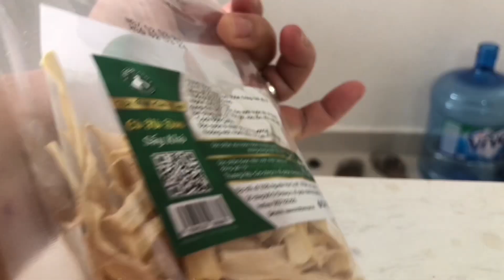CỦ HỦ DỪA BÓP LƯỠI HEO VÀ TÔM SÚ SIÊU ĐỈNH /nấu ăn ngon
Chia sẻ cách nấu bún bò tại nhà nhanh nhất ăn bao ghiền
Hôm nay mình vào bếp chia sẻ làm món bún bò giò heo siêu đỉnh mời mọi người theo minh vào bếp nha

🍜Kênh làm chia sẻ nấu ăn những món ẩm thực việt món ăn ngon và cuộc sống đời thường mong các bạn đón nhận và ủng hộ cho kênh bằng cách

©️Video thuộc bản quyền của kênh FOOD vui lòng không được reup dưới mọi hình thức🐒